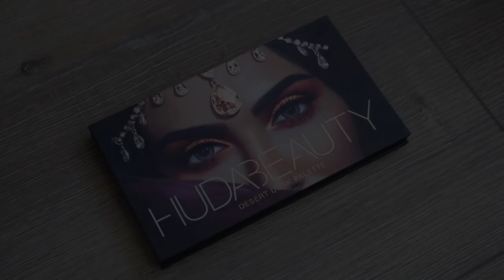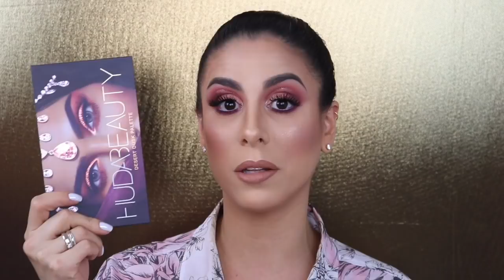SEMI CUT CREASE ★ PROBANDO PRODUCTOS NUEVOS: HUDA BEAUTY ● FARSÁLI ● WET N WILD ● KYLIE Y MÁS!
Hoy les traigo un video muy emocionante!! Vamos a probar productos nuevos y vamos a hacer un makeup que es tendencia por estos días y esta súper de moda: un SEMI CUT CREASE en tonos rojizos y glitter dorado!!

🌟🌟  Les dejo la lista de productos que utilicé para este tutorial y espero que les sirva como una guía… Recuerden que pueden usar productos similares y lograr un resultado espectacular!

- Bruma Facial “Facial Spray with Aloe, Herbs and Rose Water” de Mario Badescu
- Bálsamo de Labios “Classic Lip Balm · Medicated” de Carmex
- Lápiz de Cejas “Pro Sculpting Brow 3-In-1” *Color: #50 de Make Up Forever
- Primer de Ojos “Pro Longwear Paint Pot” *Color: Painterly de Mac
- Polvo Suelto Translúcido “Setting Powder” de Laura Mercier
- Paleta de Sombras “Desert Dusk Eyeshadow Palette” *Colores. Eden · Blazing · Saffron · Royal · Angelic · Turkish Delight · Amethyst de Huda Beauty
- Corrector “Select Cover-Up” *Color: NC20 de Mac
- Polvo Compacto “Stay Matte” *Color: Silky Beige #005 de Rimmel
- Delineador Líquido de Brillos “Heavy Metal Glitter Liner” *Color: Midnight Cowboy de Urban Decay
- Serum “Unicorn Essence” de Farsáli
- Primer Unificante “Photo Finish · Pore Minimizing” de Smashbox
- Base “PhotoFocus” *Color: Golde Beige 368C de Wet N Wild
- Círculo de Correctores Neutralizadores de Kryolan
- Corrector “Shape Tape” *Color: Medium de Tarte
- Corrector “Instant Age Rewind” *Color: Neutralizer de Maybelline
- Lápiz Iluminador “Faux Whites” *Color: White Smoke #08 de NYX
- Máscara de Pestañas “Voluminous Carbon Black Waterproof” de L’Oréal
- Paleta de Contorno “Highlight & Contour Pro Palette” de NYX
- Blush “Mint For You Collection” *Color: Amazemint de Dose Of Colors
- Iluminador “Master Chrome · FaceStudio” *Color: Molten Gold #100 de Maybelline
- Iluminador “Ultra Glow · Loose Powder Highlighter” *Color: Santorini de Kylie Cosmetics
- Pestañas Postizas “Double Up” *Ref: Double Wispies de Ardell
- Delineador de Labios “Semi-Permanent Auto Lipliner” *Color: True Brown de L.A. Girl
- Labial “Satin Lipstick” *Color: Toast de Dose Of Colors
- Bruma Fijadora de Maquillaje “Fix+” de Mac

Besos, Tatiana 💗